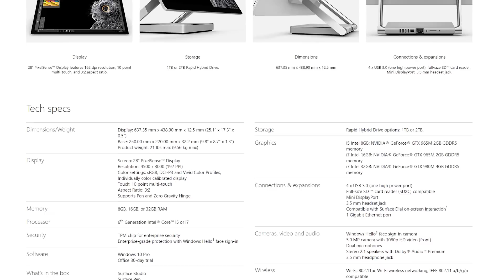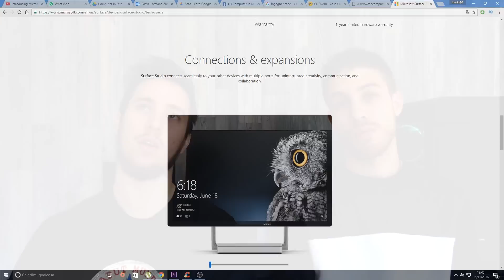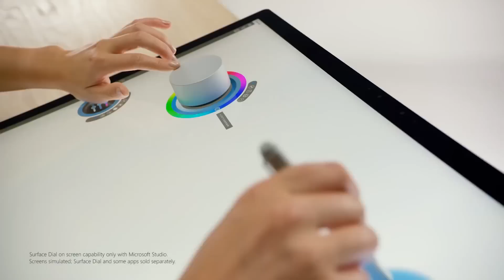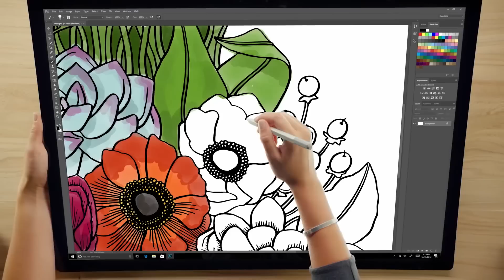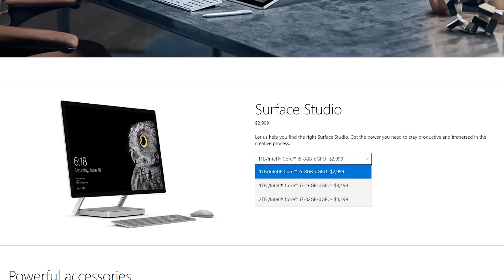MICROSOFT SURFACE STUDIO | Un PC AIO stupendo per i professionisti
Microsoft ha recentemente presentato un nuovo pc aio che vuole togliere una buona fetta di mercato alla Apple, nel segmento degli iMac. Per fare ciò ha voluto reinventare alcune cose e spingere moltissimo sulla fascia dei professionisti, in particolare dei grafici, dove alla base c'è tanta potenza, eleganza e un accessorio davvero inaspettato.

 SOSTIENICI GRATIS SU AMAZON

I NOSTRI PC

PC Turok (GreenClaw)
MOTHERBOARD: Asrock X79 extreme 6
PROCESSORE: Intel i7-4930k
RAM: 5X GSkill Sniper 1866 4gb
SCHEDA VIDEO: Asus GTX 690
DISSIPATORE: Cooler Master Seidon V120
SSD: OCZ Trion 240gb
HDD: 1TB Western Digital blue
ALIMENTATORE: Nilox srm 850
CASE: Phanteks EVOLV ATX

Smash
MOTHERBOARD: Asus p8b75-v
PROCESSORE: Intel i5-2400
RAM: 4X Corsair 16GB 1600mhz cl9
SCHEDA VIDEO: Asus Radeon HD 7870
ALIMENTATORE: Corsair GS 600
SSHD: 2X sshd seagate 2tb
SSD: Samsung 840evo 120Gb
SCHEDA AUDIO: Asus Xonar D1
ALTRO: Led della Madonna

HAI BISOGNO DI UN PROFESSIONISTA?

Grazie per la visualizzazione, un saluto da Turok (a destra) e Smash (a sinistra) e mi raccomando, ci vediamo a breve con un nuovo video su Computer In Due!